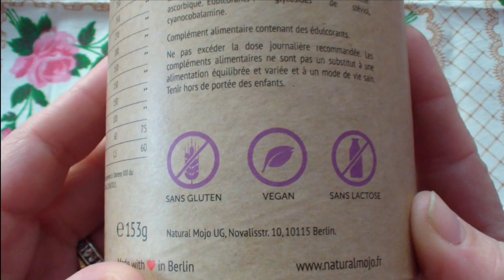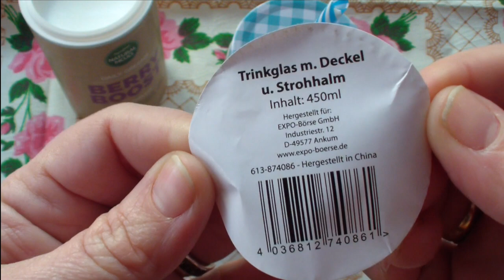PACK BERRY BOOST / NATURAL MOJO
La fuerza que necesitas: desintoxicación del cuerpo, energía, protección para tu salud, concentración, y además, delicioso. Descubre el poder de los superalimentos con el polvo natural Berry Boost de Natural Mojo.

Gracias Natural Mojo España por regalarme este producto.
Mi opinión es 100% auténtica.

Mándanos tus Cartas a ...:

LAURA SERRANO SANCHEZ
APARTADO DE CORREOS Nº 805
18009 GRANADA (ESPAÑA)

lajo2006